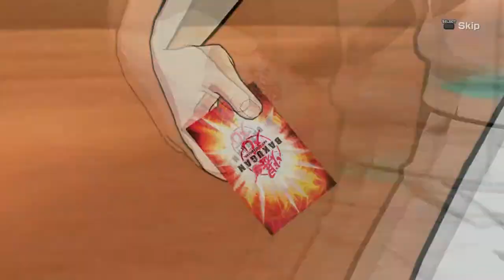Let's Play: Bakugan Battle Brawlers Episode 11 - Marduk & Vladitor